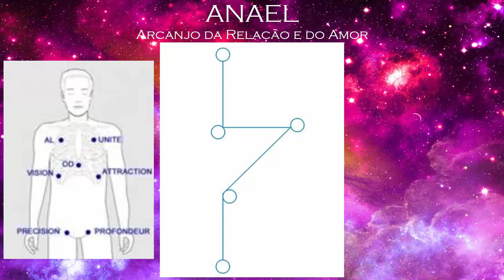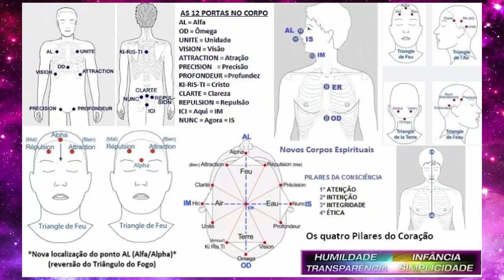ARCANJO ANAEL - Arcanjo da Relação e do Amor!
Página: A IDADE De OURO

Gratidão!!!